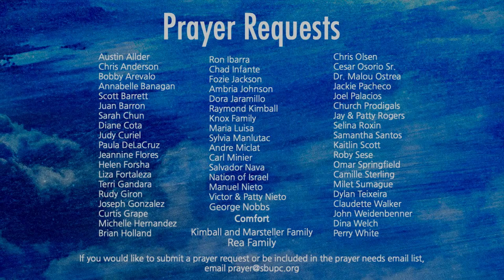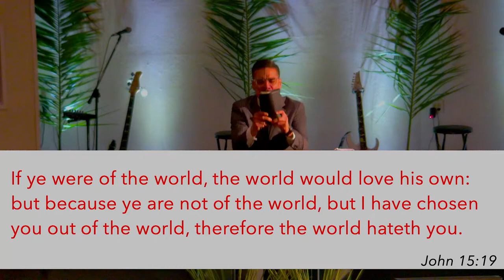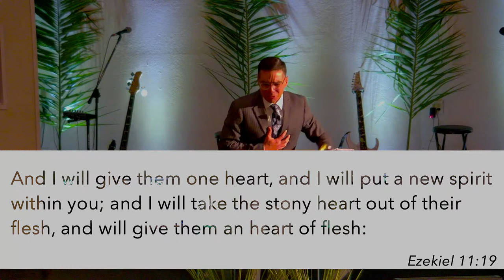March 24, 2024 PM Service "Pursue the Coming of the Lord" Pastor Amado Huizar